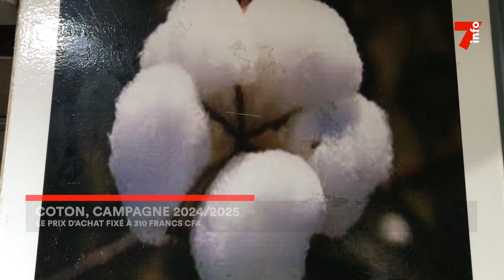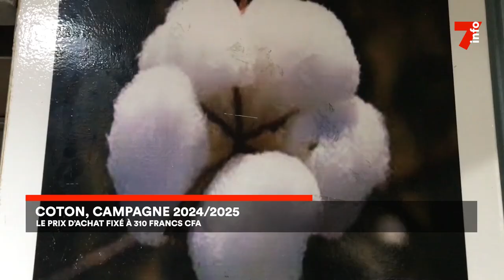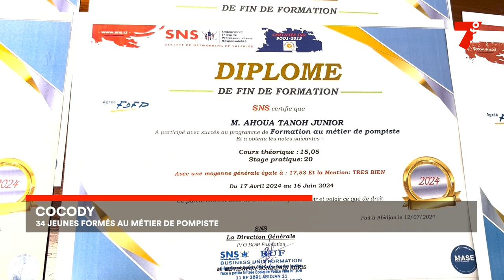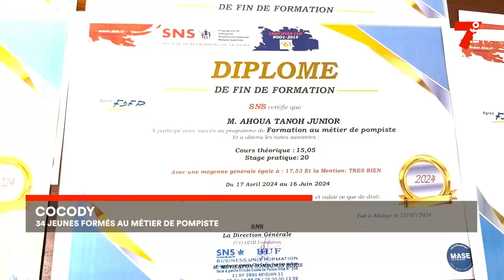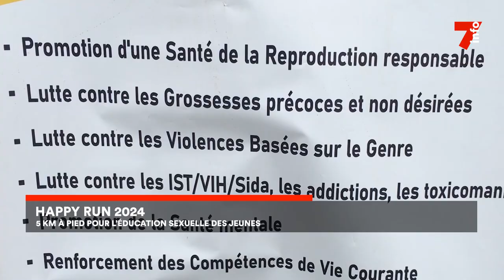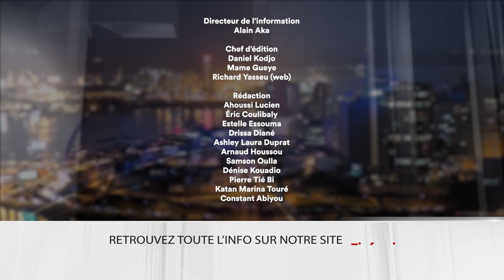Le 7 minutes du 26 juillet 2024 (édition du 19H)